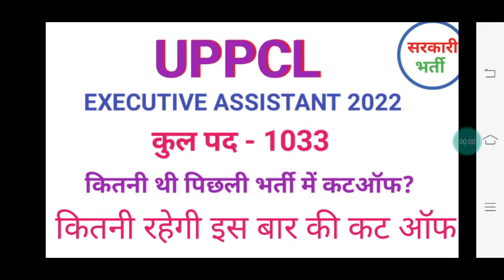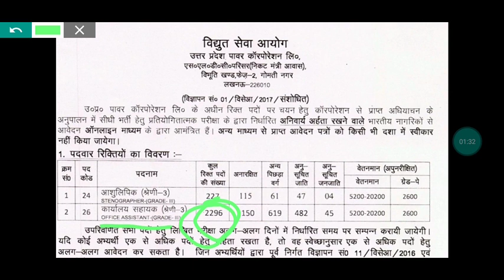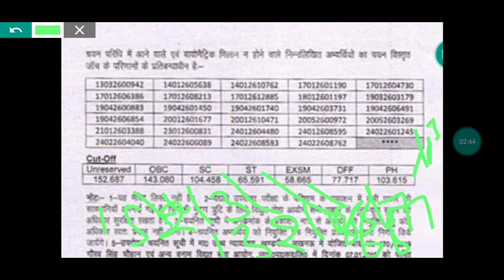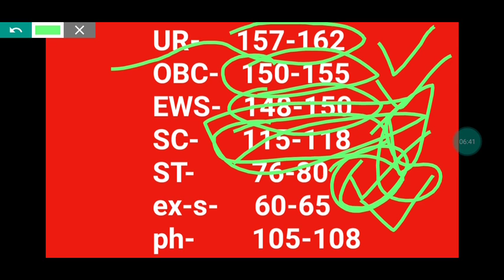Uppcl executive assistant 2022 cut off|| upppcl executive assistant previous year cut off.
uppcl_executive_assistant2022